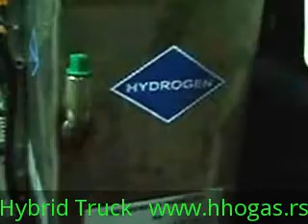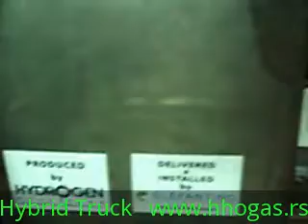Hybrid semi-truck MAN TGA 18.440 - Hydrogen Generator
Vodonik Generator HS-VG 720 za motore od 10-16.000ccm ugradjen na tegljac MAN TGA 18.440, Euro5, 10500ccm. Namena generatora - povecanje iskoristenosti goriva sto ima za rezultat smanjenu potrosnju goriva 10-30%, povecanje snage i obrtnog momenta, smanjenje izduvnih gasova (cistiji motor i motorni delovi i ulje)...